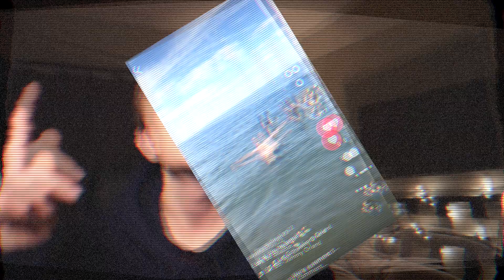REACTING TO MY SISTERS CRINGEY MUSICALLYS | Day 2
They're pretty cringe.

GET THE SOFTEST AND BEST MERCH IN THE GAME!